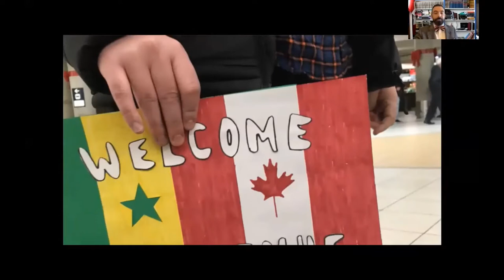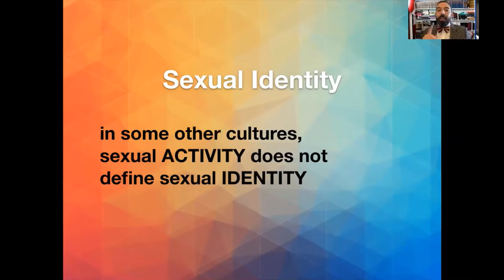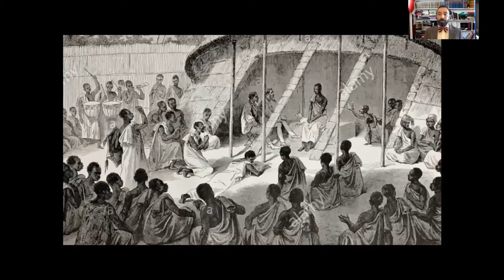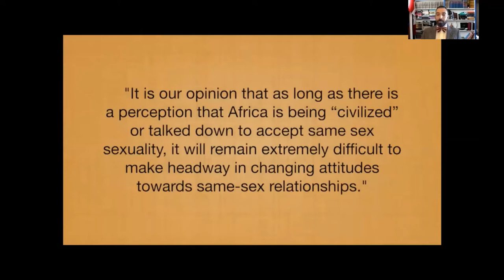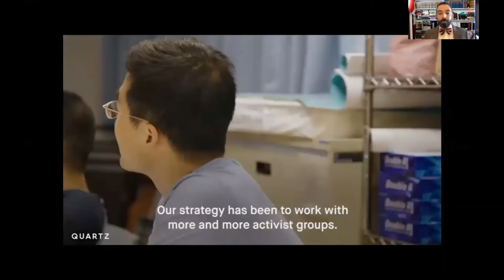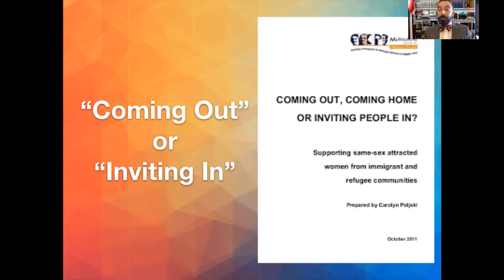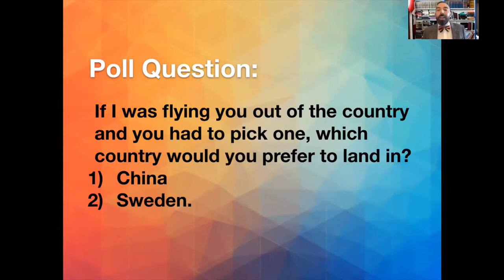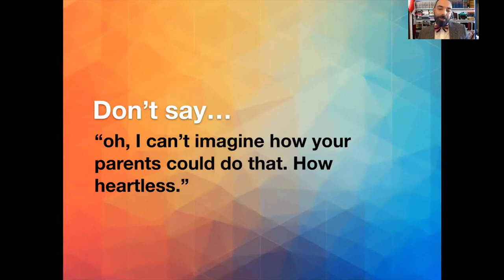Rev. Mark Chiang: The Cultural Dynamics of Queer and Trans Ministry, Affirming Leaders Day 2020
Founded by Affirming Connections, Affirming Leaders Day is a faith-based development & connection day for allied and LGBTQ2S+ folks.

This session was recorded Live at our 2020 Affirming Leaders Day event. Closed Captions are available.

We are able to provide this session for free! You are welcome to take part in this illuminating talk:

Rev. Mark Chiang: The Cultural Dynamics of Queer and Trans Ministry. The experience of queerness varies across the world. Without an awareness of our cultural differences, we risk causing harm when engaging in ministry with LGBTQ+ newcomers to Canada when imposing our Canadian understanding of sexual identity. This workshop will introduce you to the scholarship of queer post-colonial theologians from Latin America, Asia, and Africa, who demonstrate the role colonialism plays in shaping our debates on sexuality.

About Mark:
Mark is ordained with the Presbyterian Church in Canada and has served for five years as LGBTQ Missioner with the United Church where he gained extensive experience in ministry with LGBTQ+ newcomers. He helped to found Rainbow Home, a local LGBTQ refugee sponsorship team in Edmonton. His ministry, as well as his personal life, place him in the intersection of multiple cultures. Mark is in the final stage of a Doctor of Ministry program from Pacific School of Religion, with a focus on Queer Theology.